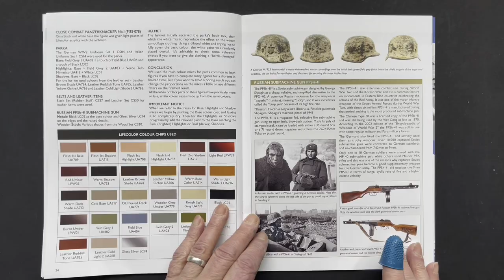MichToy FLIP-THRU: Lifecolor Painting Guide Vol 1 by Mr. Black Publications.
This is the first painting guide produced in close collaboration with Lifecolor Acrylic paints by Astromodel S.A.S. from Italy. Alessandro Balbo and Rolando Iezzi, owners of the Astromodel S.A.S. distribution company and producers of Lifecolor acrylic paints and products, gave us the opportunity to produce a unique book series that includes painting and general modelling techniques covering a wide variety of scale models.
In these books you’ll find the essential information for painting, weathering and finishing your favourite scale models to the highest level while getting the best of Lifecolor paints and products. Each theme will have a full list of the Lifecolor colour paint chips that were used for the painting and weathering processes.
Available information on historical facts and real equipment will be added in a lot of cases, to enrich the contents of the books while offering interesting further information for the reader…

A4 FORMAT, 36 PAGES, STAPLES, GLOSS LAMINATION
CONTENTS:
 p4 WWII Soviet Army Female Sniper
Painting a 1/35 Scale Figure and its Scenic Setting with Lifecolor Acrylics
p22 WWII German Figures
Painting High Quality 1/35 Scale German Figures for Vignettes and Dioramas Using Airbrush and Brush. In Only 2½ Hours!
p26 Rat-look’ Volkswagen Golf GTI
Civilian Vehicles: Creating Rust, Mould and Decay Using Lifecolor Paints (Part 1)
YOU CAN ORDER LIFECOLOR PAINTING GUIDE Vol.1 (ref.